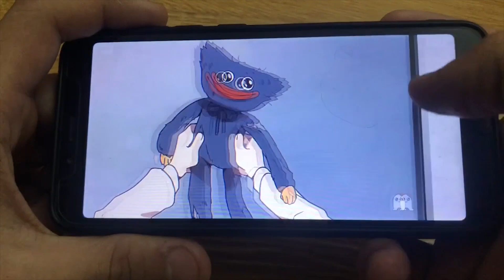Poppy Playtime - I'm not a monster MEME | Flipbook Animation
Original - I'm not a monster - Poppy Playtime Animation (Wanna Live)
Credits: @
GH'S